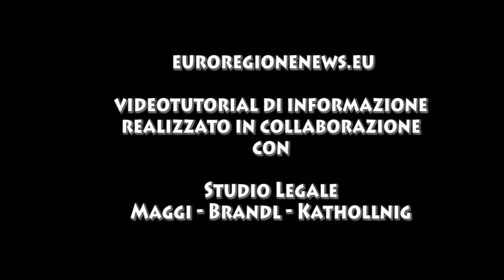AUSTRIANOPROBLEM: COME SCEGLIERE IL NOME DI UNA SOCIETA' GmbH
In questa puntata del videotutorial  Prendinota-AustriaNoProblem l'avvocato Enrica Maggi  contin ua a raccontarci i vari aspetti che si legano alla costituzione  della GmbH in Austria  che, nel nostro paese corrisponde alla Srl. La conduttrice si sofferma sull'importanza dell'assist professionale in loco allo scopo di avviare l'iter in modo corretto, ottimizzando costi, imposte e tempistiche per  operare in Austria come imprenditore.  IL videotutoriale è coprodotto dalla Studio Legale Maggi-Brandl_Kathollnig di Klagenfurt con Euroregionenews e gode del patrocinio del Consolato Onorario d'Austria del Friuli Venezia Giulia.
Tutte le puntate prodotti sono disponibili sul sito Euroregionenews.eu sotto la categoria "Euroregione e relazioni internazionali" oppure cercando con la parola chiave AustriaNoProblem.  Inoltre sono anche ospitate sul sito